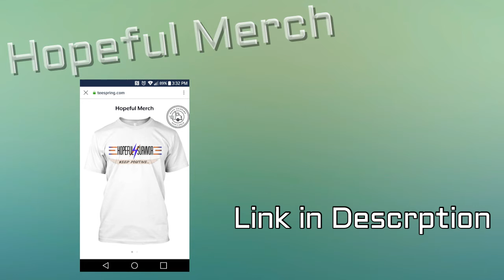OverWatch - Getting That Win Feat. RSand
Music Used
Outro: